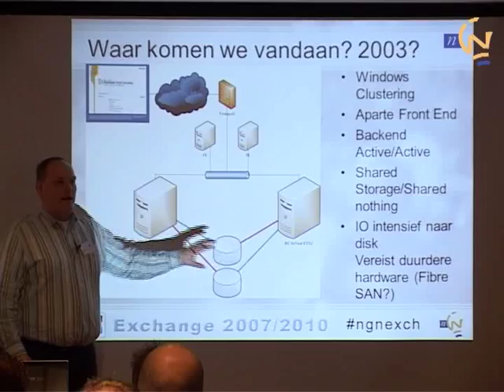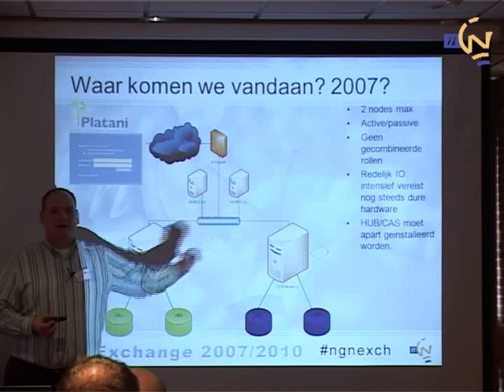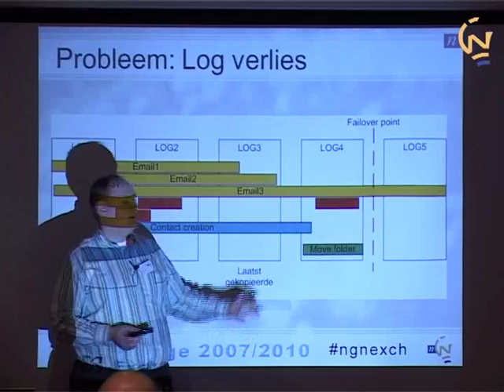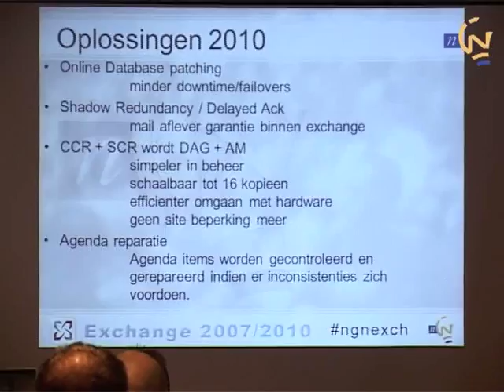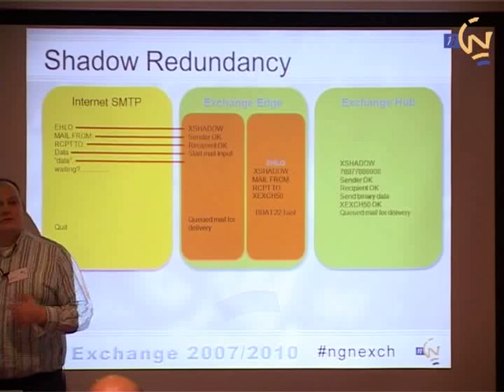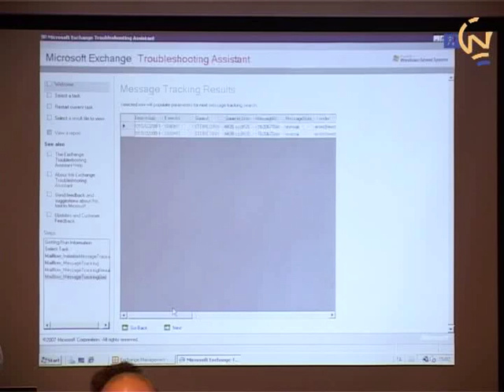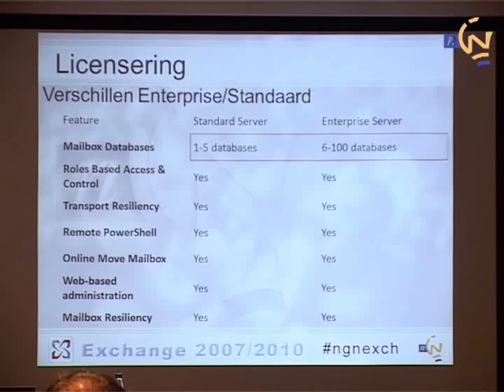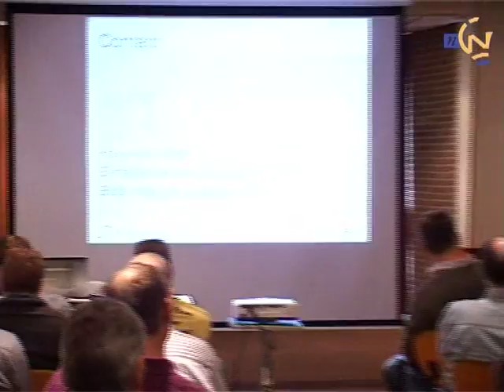NGN Exchange middag - sessie 3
Kay Sellenrode vertelt wat de verbeteringen  zijn in Exchange 2010 op het gebied van High Availability